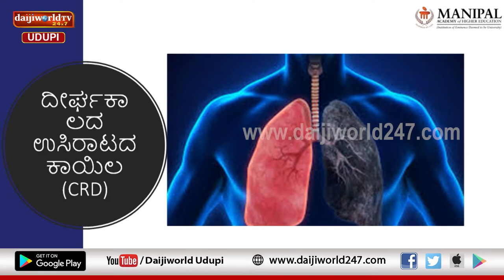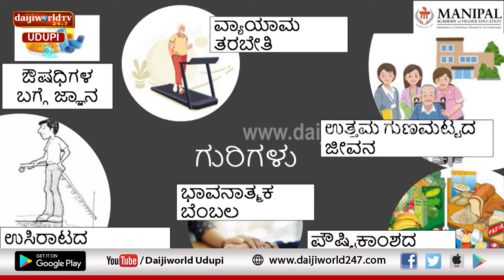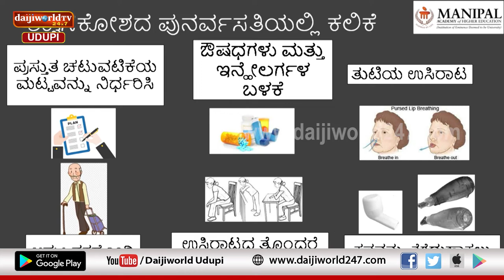Kasturba Hospital, Manipal | Arogya Chintana 2022-23 | Pulmonary Rehabilitation | Dr Vaishali K